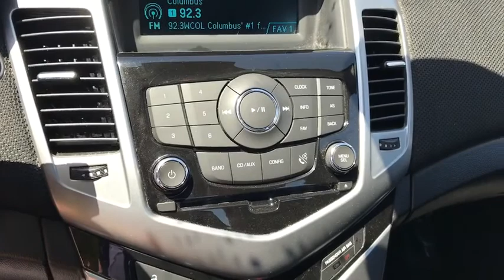2014 Chevrolet Cruze Columbus, London, Springfield, Hilliard, Dublin, OH E7111306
Blue Ray Metallic U 2014 Chevrolet Cruze available in Columbus, Ohio at Bobby Layman Chevrolet. Servicing the London, Springfield, Hilliard, Dublin, OH area.